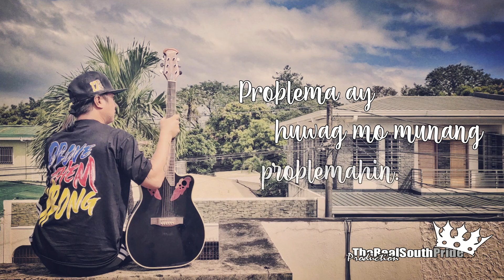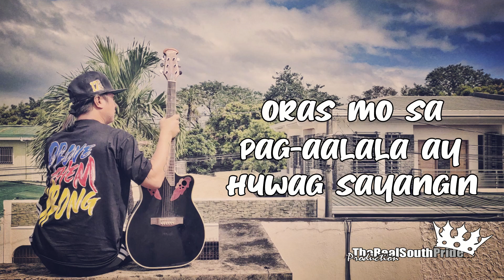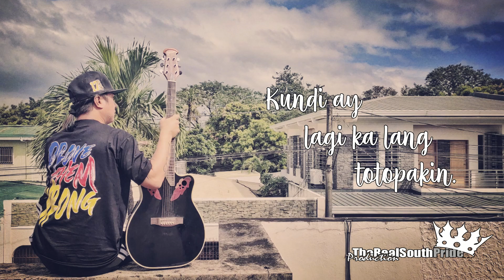TARGET ACHILLES - PROBLEMA (LYRICS VIDEO)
From the album : TRUE TO LIFE

WRITTEN BY: RENIE BOY D. PALMA (TARGET ACHILLES)
RECORDED AT: ROUND UP STUDIO
MIXED AND MASTERED BY : JHOMS FALLESGON
BEAT  BY: MARLONNE IBAYAN
VISUALS : ERIC MIGUEL D.

FOR T - SHIRT ORDER:
MESSAGE THESE ACCOUNTS ON FACEBOOK